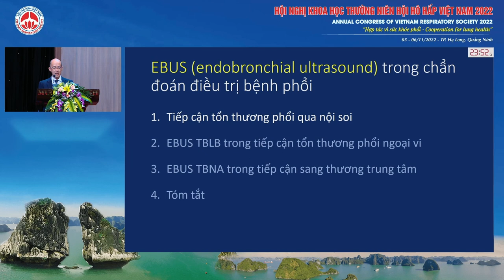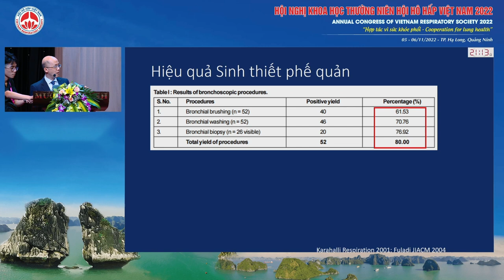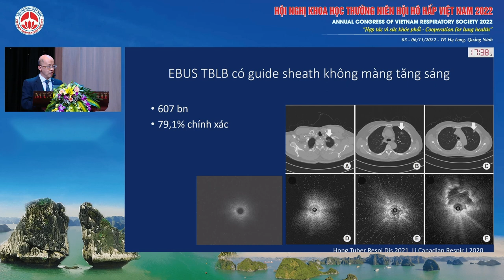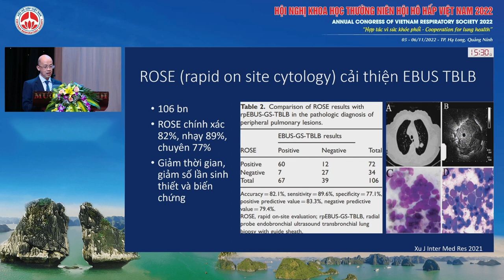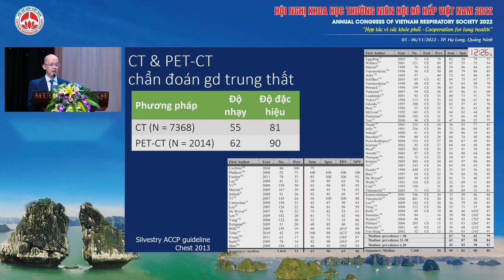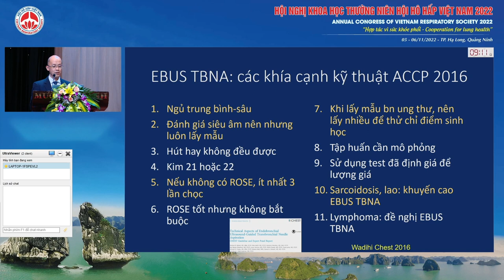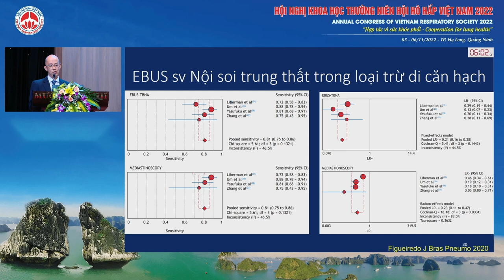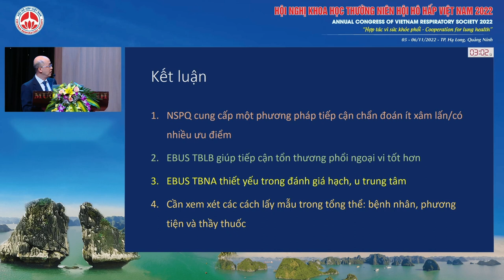HTVT01.1-Ứng dụng EBUS trong chuẩn đoán điều trị bệnh lý phổi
Báo cáo viên: PGS.TS. Lê Thượng Vũ
Chủ đề: Ứng dụng EBUS trong chuẩn đoán điều trị bệnh lý phổi